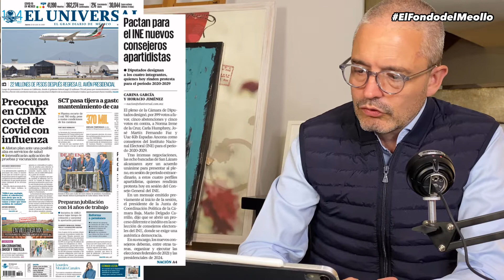La Liga de Lopez Gatell - El Fondo del Meollo 23 julio 2020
Vergonzoso, pero más patético que todo se tenga que politizar en este país. O estas a favor de López Gattel o eres un traidor a la patria. Ó, estas a favor de la 4T o eres un soberano idiota, por lo menos así lo hacen entender en sus cientos de conferencias de prensa, que al final, no han servido para maldita la cosa. La Liga debe actuar, olvidar a la timorata autoridad.